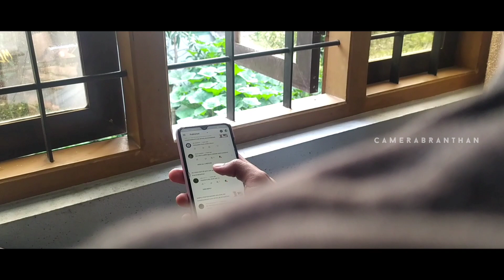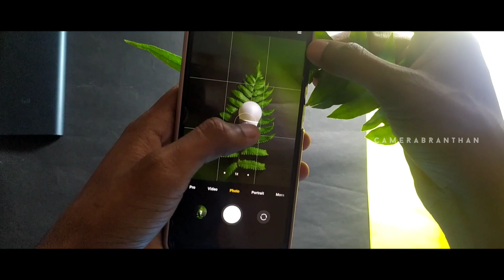PRODUCT PHOTOGRAPHY IN MOBILE |CAMERABRANTHAN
personal link